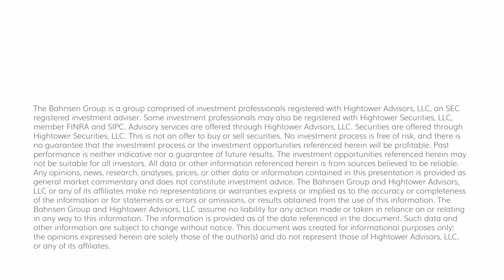Dividend Cafe - Made in America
Let’s talk about expectations for America’s supply chain management in the years ahead.